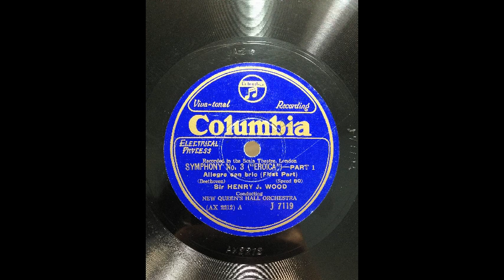Henry Wood, cond. Beethoven: Symphony No.3 "EROICA" - 1st & 2nd mov.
Beethoven: Symphony No.3 in F flat major Op.55 "EROICA"

- First Movement : Allegro con brio
- Second Movement: Marcia Funabre - Adasio assai

Sir Henry J. Wood, conductor
New Queen's Hall Orchestra

Recorded in Nov. 28 - Dec. 3, 1926 at Columbia Large Studio, London